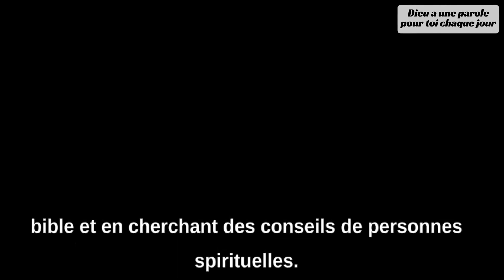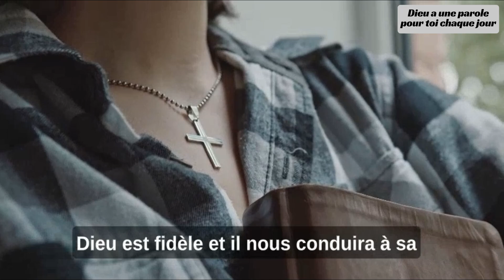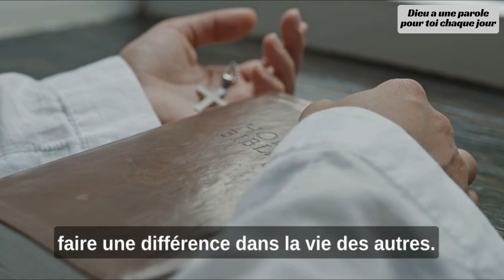Comment découvrir votre appel - Dans quel but Dieu m'a-t-il appelé ?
Bienvenue sur ma chaîne où nous parlons de la vie chrétienne et de la relation avec Dieu. Dans cette vidéo, nous allons explorer la question du but et de l'appel que Dieu a pour votre vie. Beaucoup de gens cherchent désespérément à découvrir leur but dans la vie et se demandent pourquoi ils ont été créés. Dans cette vidéo, nous allons explorer comment Dieu peut révéler son plan pour votre vie et comment vous pouvez découvrir le but pour lequel il vous a appelé. Si vous cherchez à trouver votre place dans le plan de Dieu, ne manquez pas cette vidéo. Rejoignez-moi alors que nous découvrons ensemble les clés pour comprendre l'appel de Dieu pour votre vie.

Esprit Saint